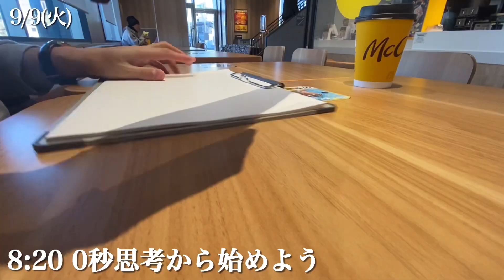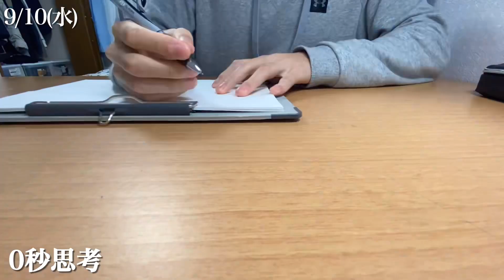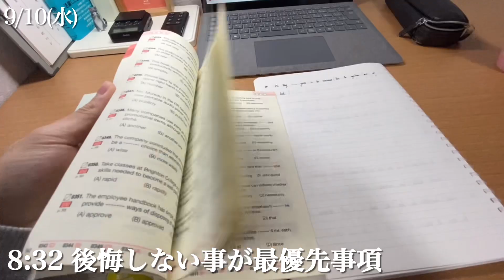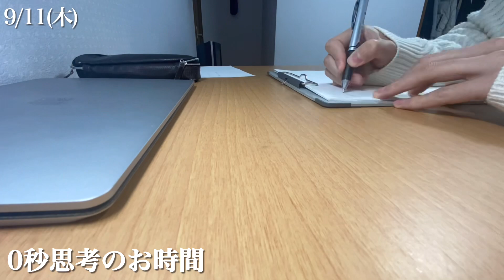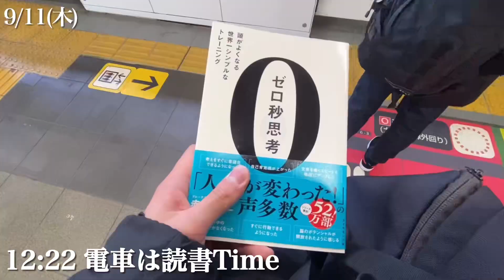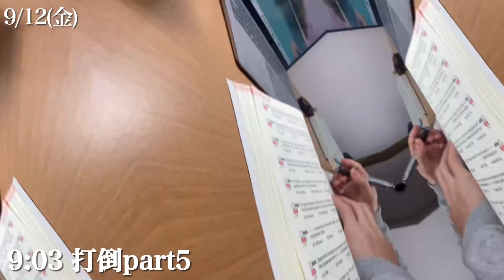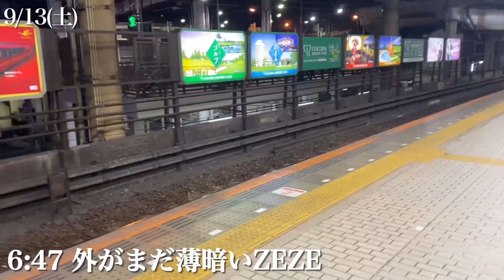【20代で叶えたい】夢と上腕二頭筋はデカければデカい方が良い！｜TOEIC800点を目指す22歳大学生の勉強＆平日ルーティン #66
ご閲覧いただきありがとうございます！
資格の勉強、筋トレ、遊びのルーティン動画です。

【YouTubeの目的】
・「やってみよう」「継続してみよう」と前向きな気持ちを届けたい
・自分自身への挑戦

◆歴史
2020/04 大学入学
2022/06 TOEIC645
2022/06 就活開始
2022/07 ES20社落ち
2022/08 YouTube開始
2023/02 内定1社目(中小企業)
2023/03 内定2社目(日経電機メーカー）
2023/03 YouTube100人
2023/04 内定3社目(日経自動車メーカー）
2023/04 内定4社目(日経住宅メーカー）
2023/05 内定5社目(第一志望、終活）
2023/06 YouTube200人
2023/07 MOS(スペシャリスト)取得
2023/09 YouTube300人
2023/10 MOS(エキスパート)取得
2023/11 YouTube400人
2024/03 卒業予定

【今年の目標】
・MOS Expert取得
・YouTube1000人
・Twitter500人
・TikToc1000人
・死ぬほど遊ぶ

・年齢：22歳
・大学：関西大学
・趣味：筋トレ、ゴルフ
・好きな言葉「学機」